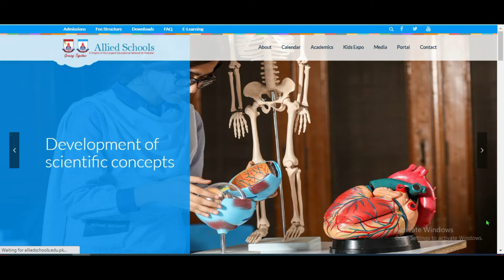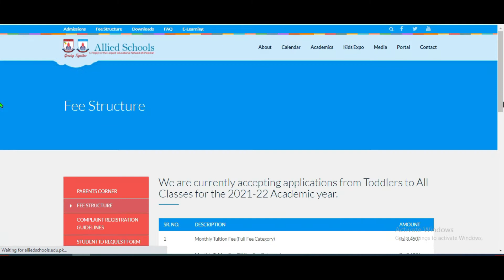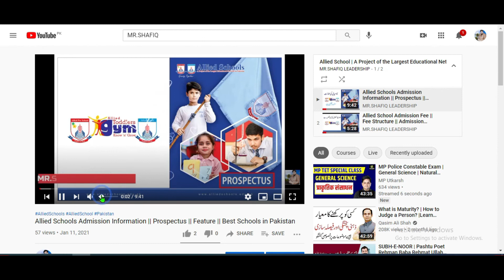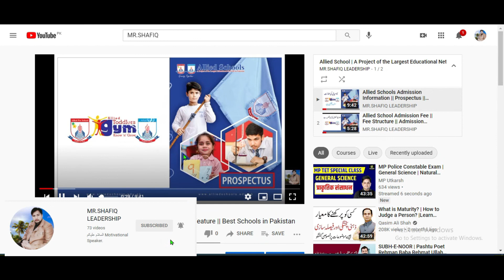Allied Schools || Fee Structure || Admission Criteria of Schools || Best School in Pakistan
llied School is the best school in Pakistan.I will share Allied School information Fee with you in this video.Allied School offers many facilities for your children.After watching the video, you will definitely choose a good school.